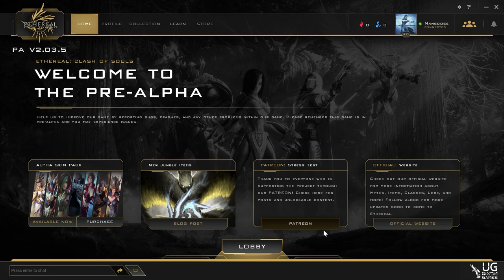Ethereal Gameplay! Marina Bully Support :)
Register here for the stress test. Once you've registered for the newsletter, you're in the drawing for the stress test.